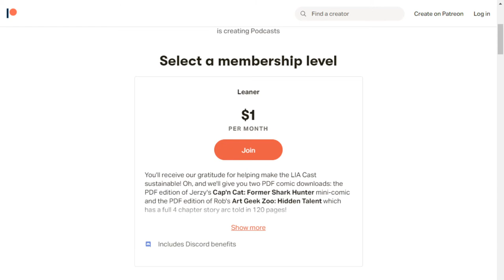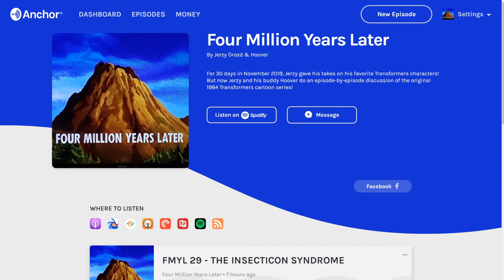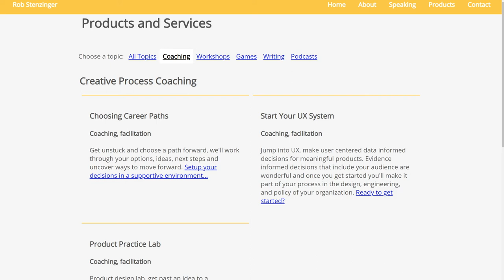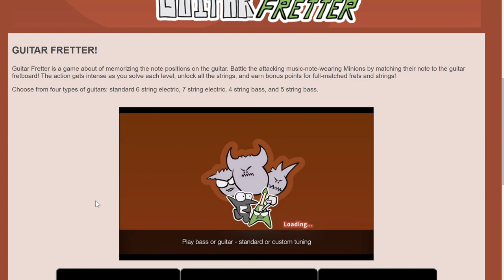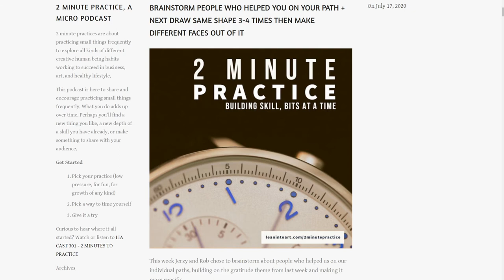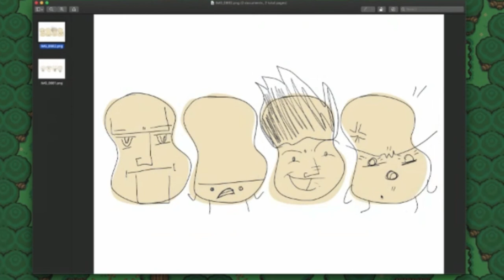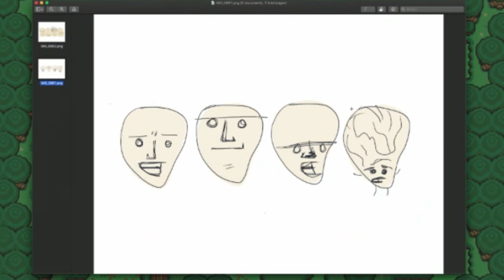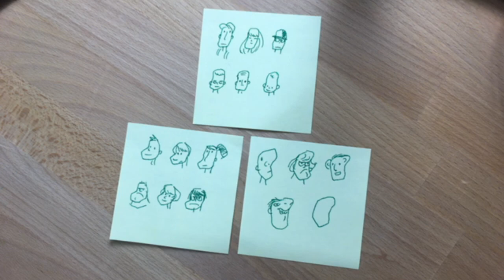LIA Cast 321 - An Exciting Unplanned Art Project or Technology Appears! Now What?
Is there an easy and useful way to find success criteria for projects in a technology you’re excited about? This week Jerzy and Rob talk about when it’s exciting and tempting to try a new (or new to you) art technology, especially if you have a project in mind for it.

Sit in a way that lets you comfortably notice your posture for 2 minutes